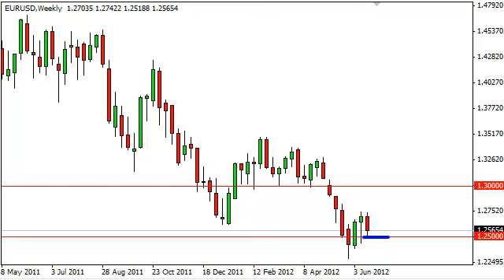EUR/USD Technical Analysis for the Week of June 25, 2012 by FXEmpire.com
- June 25, 2012 currency weekly technical analysis for the EUR/USD pair.